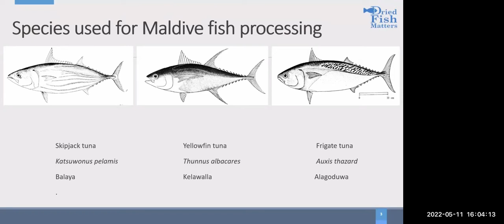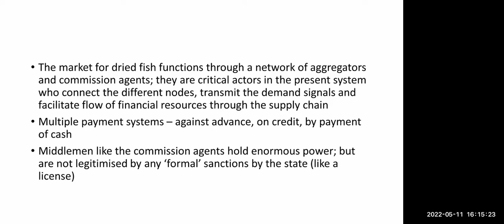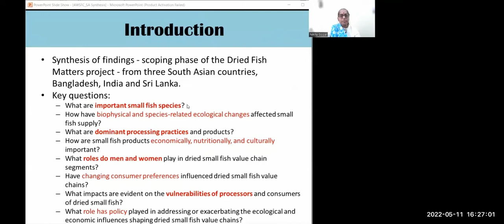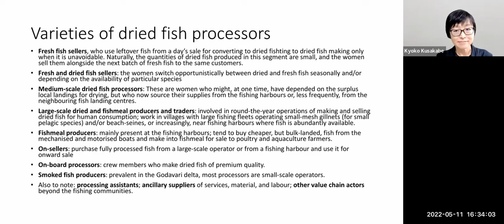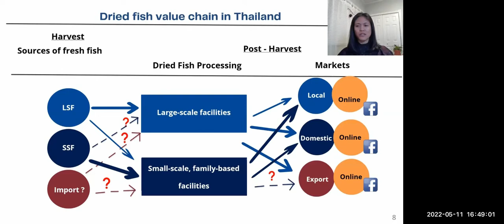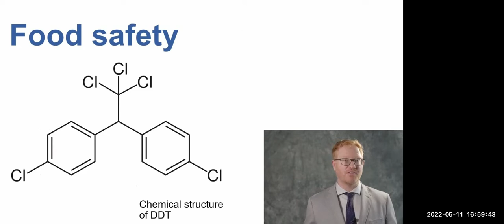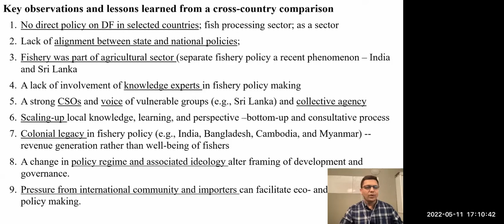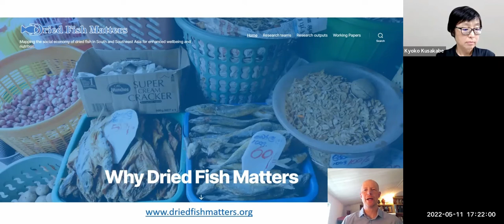Parallel session #3.2 – Collaborative process in research on dried fish in Asia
Organizer: Derek Johnson, Dried Fish Matters, University of Manitoba, Canada

This session reports on progress towards understanding the social economy of dried fish in South and Southeast Asia under the umbrella of the Dried Fish Matters project. Rather than a traditional paper presentation format, the session is organized around a series of thematic mini-workshops on themes of transdisciplinary collaboration, social economy, nutrition, and ‘improvement’. The first theme, collaboration, is embedded in the very design of the panel itself. The three other themes are the focus of each mini-workshop. These begin with short presentations of key observations and emerging questions, articulated in relation to visual material, that open up into a plenary brainstorming session on each theme.

The panel is designed to reflect the work-in-progress stage of the DFM project. It takes inspiration from the idea that out of uncertainty and contingency, valuable new insights and suggestions for new directions may emerge.

Speakers:
•  Derek Johnson, University of Manitoba
•  Sujani Anupama, University of Ruhuna
•  Mahfuzar Rahman, University of Manitoba
•  Tara Nair, Gujarat Institute of Development Research
•  Jeena Srinivasan, Centre for Economic and Social Studies
•  Nikita Gopal, Central Institute of Fisheries Technology
•  Kyoko Kusakabe, Asian Institute of Technology
•  Ben Belton, WorldFish / Michigan State University
•  Arjilli Dasu, District Fishermen's Youth Welfare Association
•  Sisir Pradhan, University of Waterloo
•  Si Thu Lin, Asian Institute of Technology / Network Activities Group
•  Nova Almine, Memorial University of Newfoundland
•  Amalendu Jyotishi, Azim Premji University
•  Raktima Ghosh, Indian Institute for Technology Kharagpur
•  Rotimi Aluko, University of Manitoba
•  Eric Thrift, University of Manitoba
•  Mahed Choudhury, University of Manitoba
•  Mirza Taslima, Jahangirnagar University